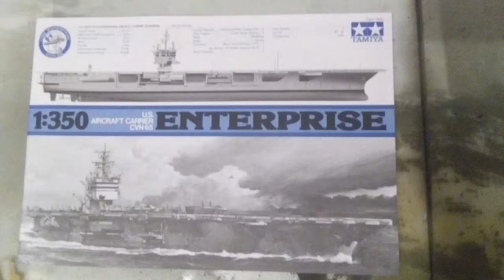Bau der USS Enterprise Teil 10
Modellbau